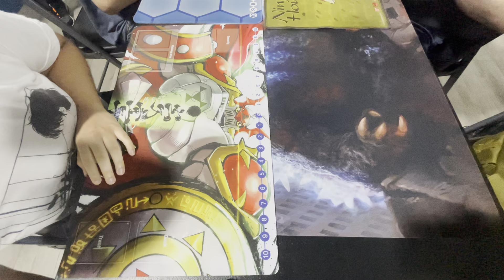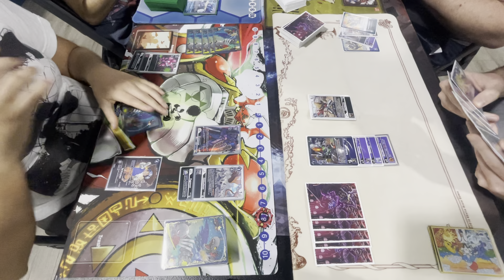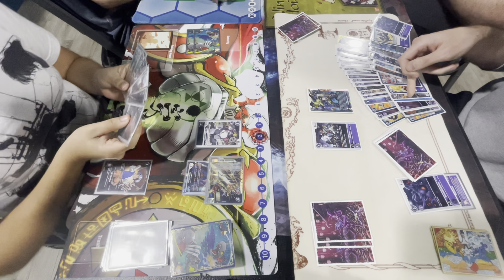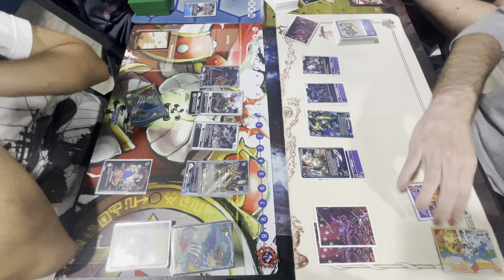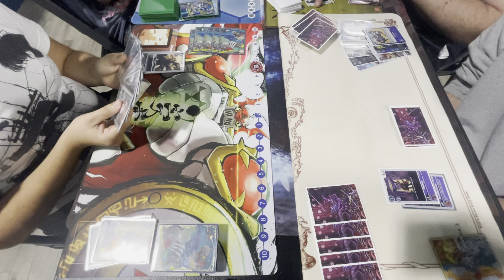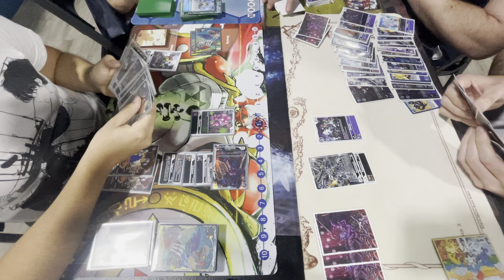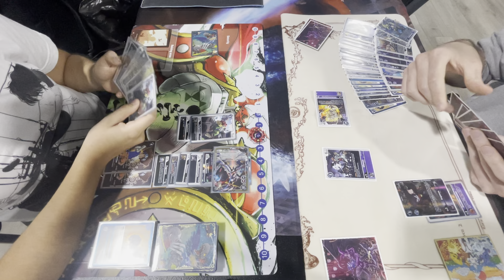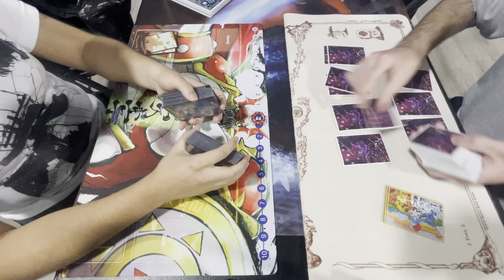Black Royal Knights Vs Three Musketeers Purple/Black Digimon TCG BT6 Knowwhere Locals